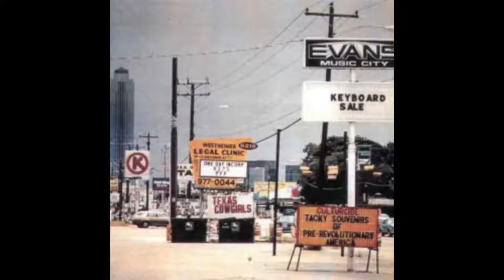Culturcide - The Heart of Rock 'n' Roll (Is the Profit)